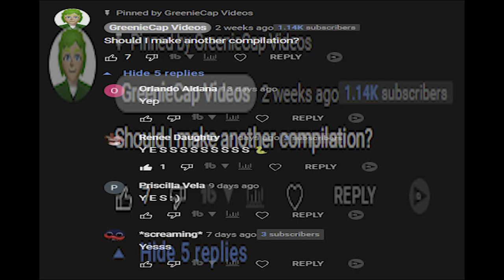Screaming Blue Thing Meme Compilation 2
Due to "popular" demand, here's another Meme Compilation featuring everyone's favourite Screaming Blue Thing!
(Also, Happy 10th, Gravity Falls)!